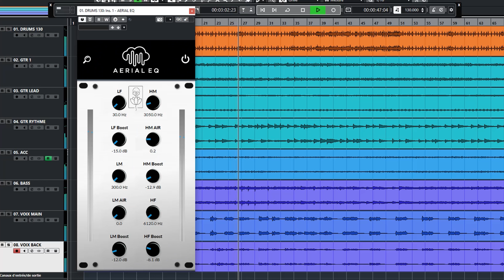AERIAL EQ : le nouveau PLUGIN GRATUIT de LOTUS SOUND pour noël ;)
Le nouveau plugin gratuit LOTUS SOUND est là !
Comme l'année dernière, j'ai travaillé pour vous livrer ce nouveau plugin à temps ;)

Je vous présente AERIAL EQ : un égaliseur semi-paramétrique extrêmement complet ! Cette émulation analogique vous permet de booster et de couper de manière intuitive l'intégralité du spectre audio (de 30 Hz à 18 000 Hz). Mais ce n'est pas tout, car j'ai également intégré à ce plugin une fonction "AIR" qui vous permet d'aérer vos LOW MID et vos HM !